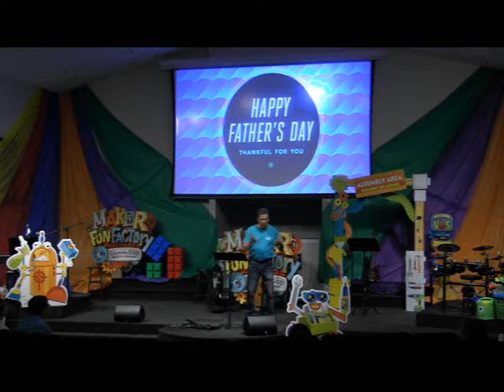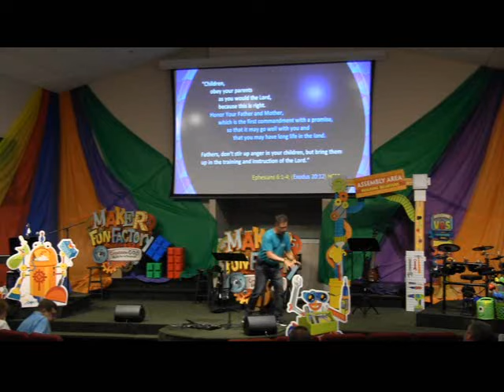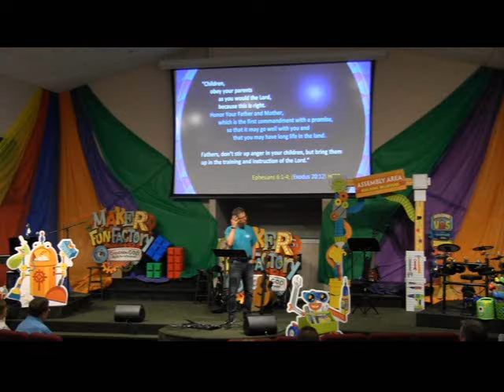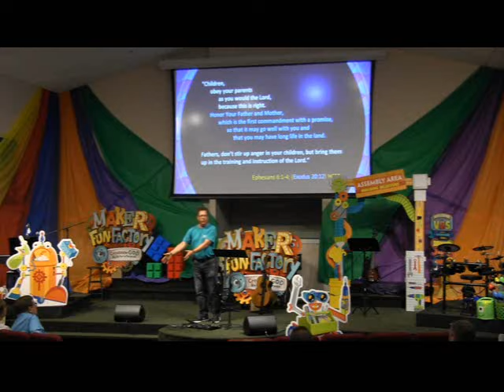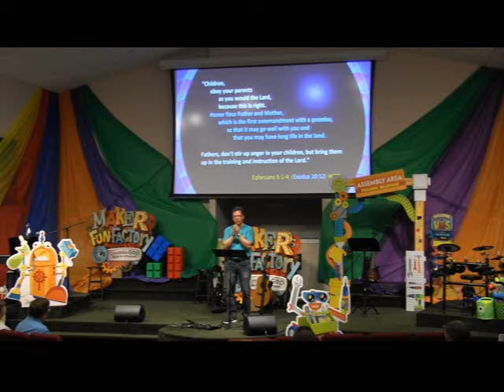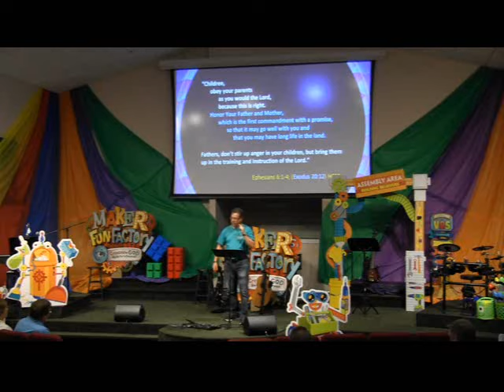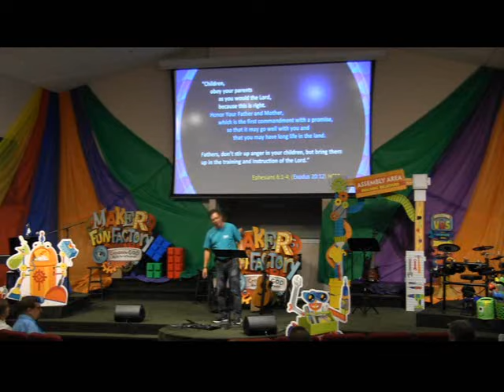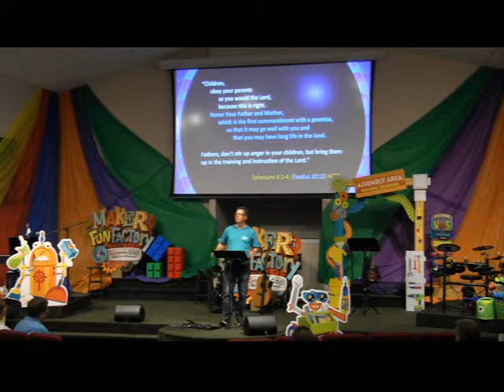6-18-2017 Fathers Day Message 2017